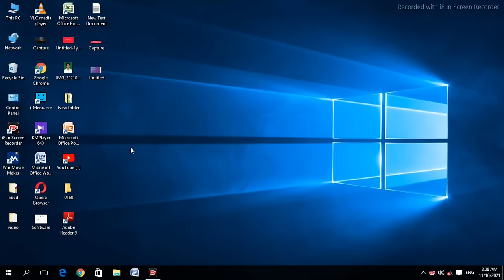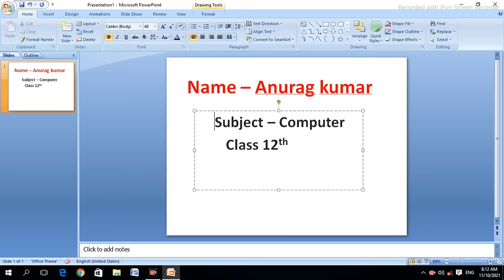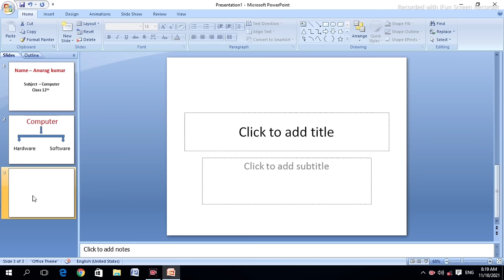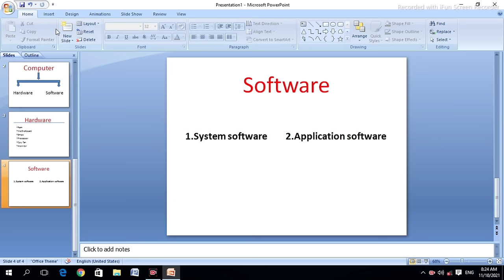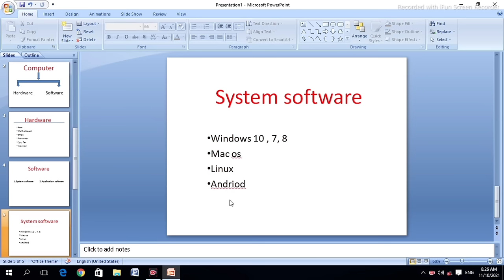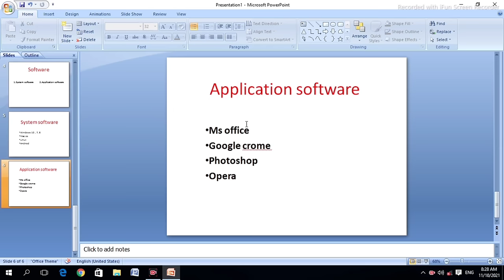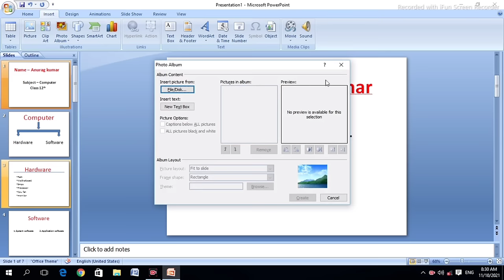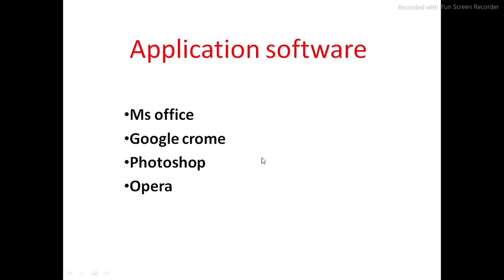Presentation kaise banate hain I power point me presentation kaise banaye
PowerPoint me presentation kaise banaye | Presentation kaise banate hain

MY Gears :-
Boya m1 mic
tripod
ring light

Your questions:-
Presentation kaise banaye in hindi
presentation kaise banaen
presentation kaise banate hain
PowerPoint me presentation kaise banaye
Powerpoint Presentation in hindi
ppt kaise banaye
PowerPoint me presentation kaise banate hain
ppt presentation kaise banaye
How to make powerpoint presentation
how to make presentation
how to make ppt in powerpoint
PowerPoint me ppt kaise banaye
presentation powerpoint me kaise banaye
how to create a powerpoint presentation
how to make ppt
Powerpoint me slide kaise banaye
Presentation in hindi